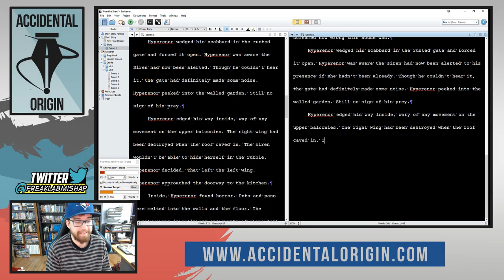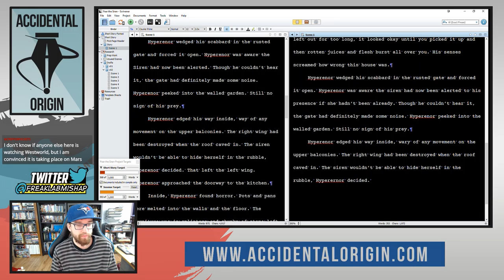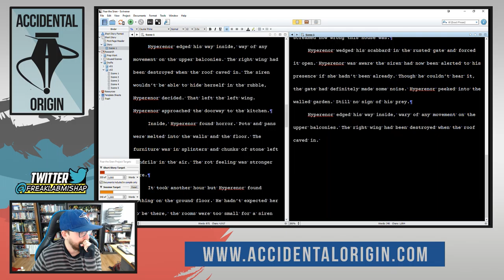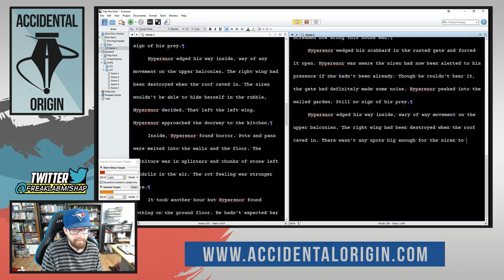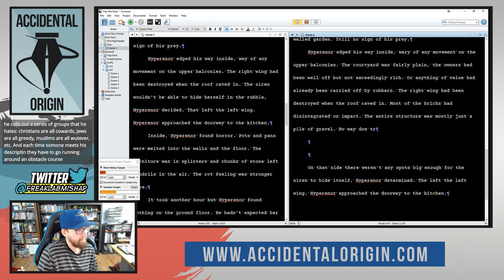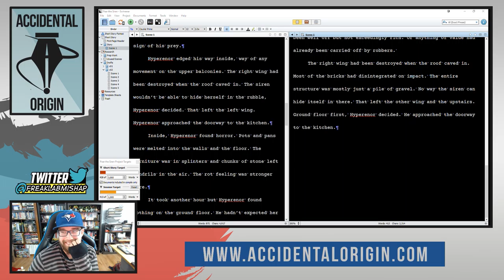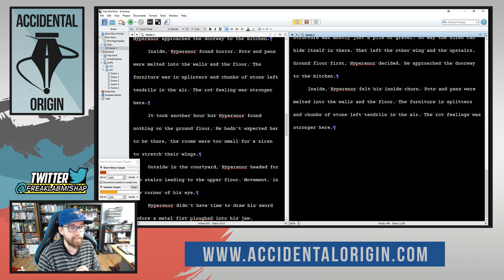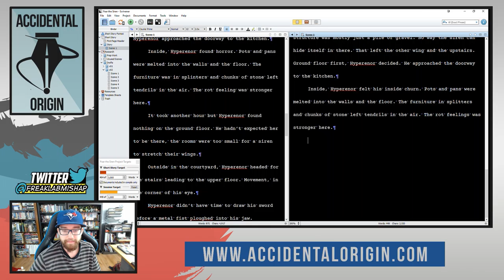Accidental Origin - Episode #25 (Part 2)